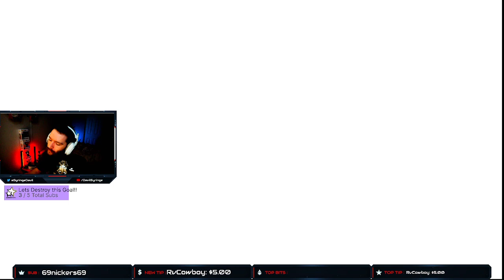(PC) Witcher 3 - Imlerith and The Crones! | Traveling Through Space and Time!